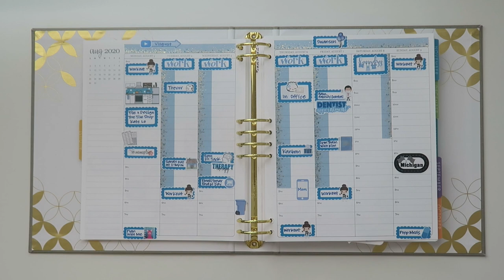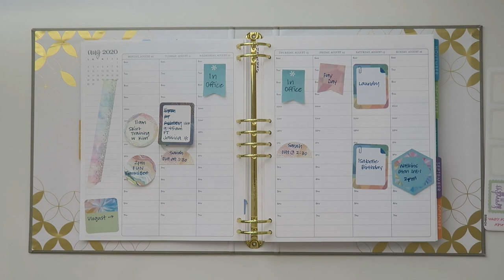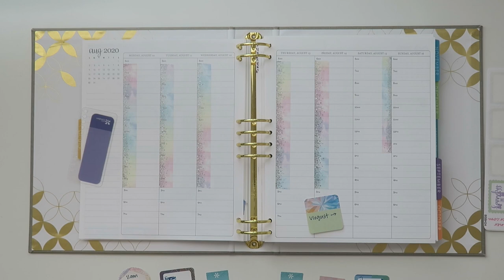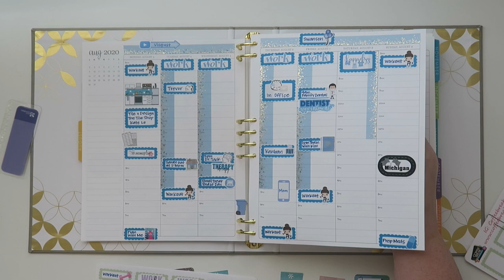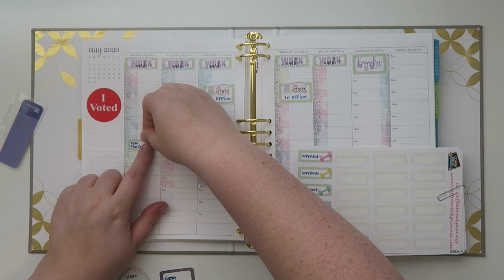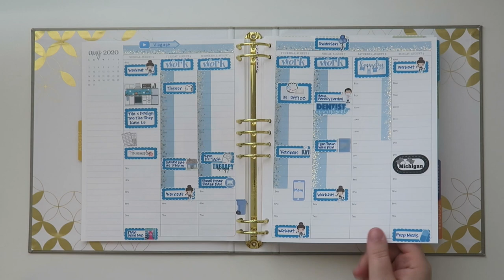Plan With Me | EC Hourly Binder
Let's Plan!  I am using the Erin Condren Hourly Life Planner Binder.  I made a hybrid Life Planner Binder using pages from the Hourly Colorful (monthly view) and Hourly Neutral (weekly view) to create a custom layout.  If you'd like to see what I did, watch here: